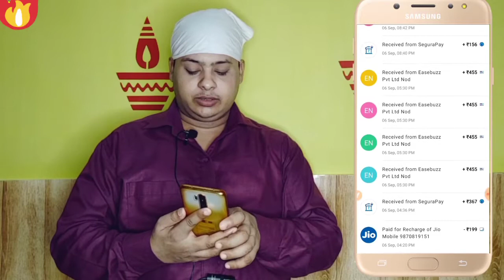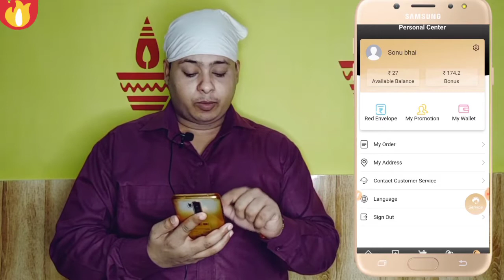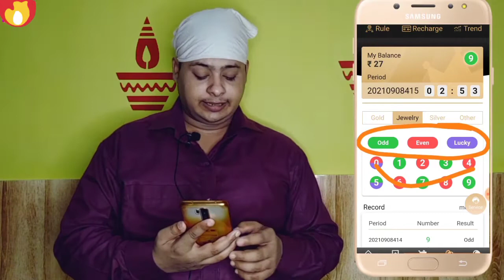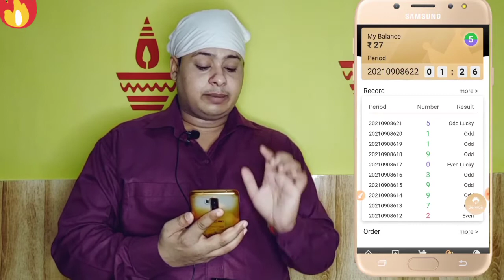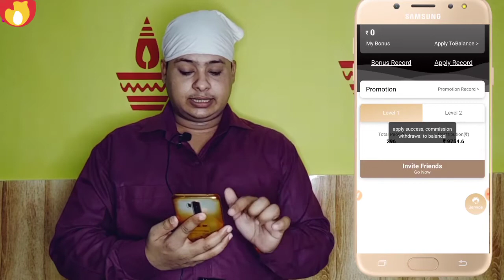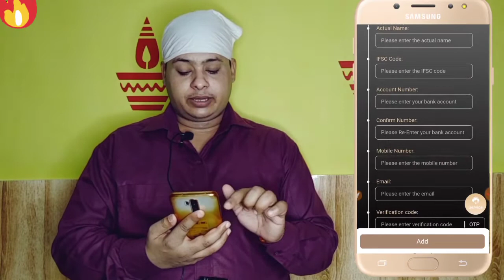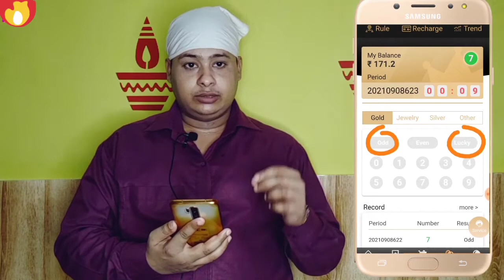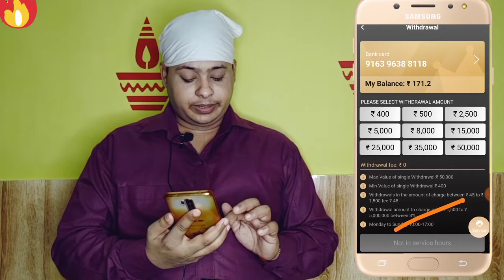NEW EARNING APP 2021||Wealth Club Earning App | Wealth Club App Payment Proof